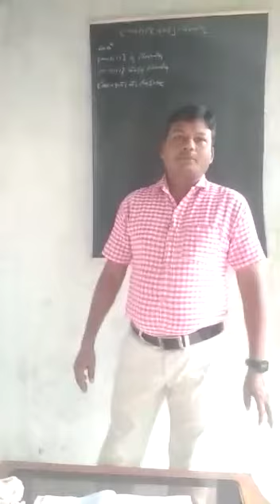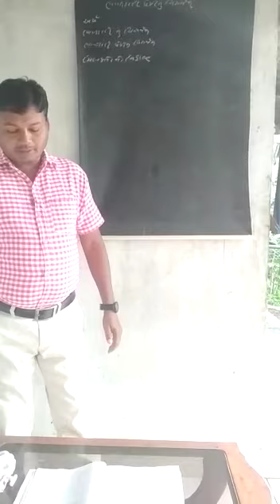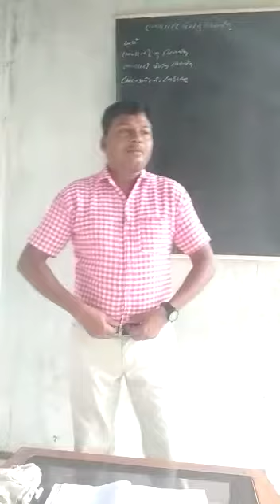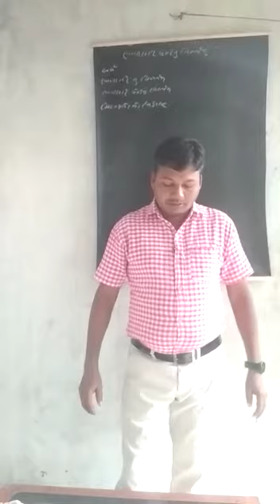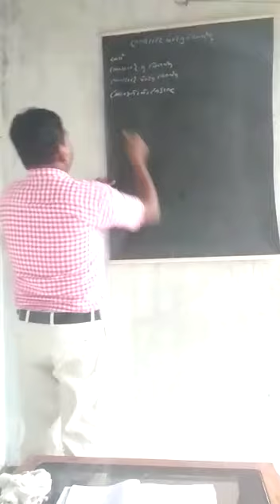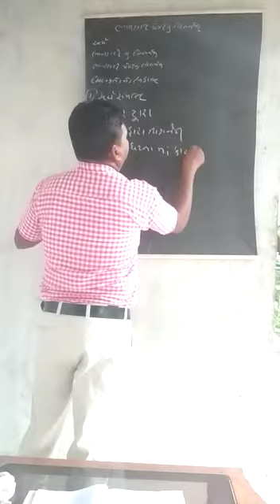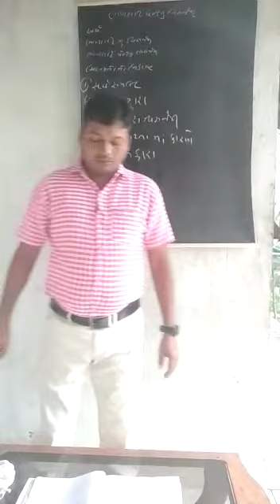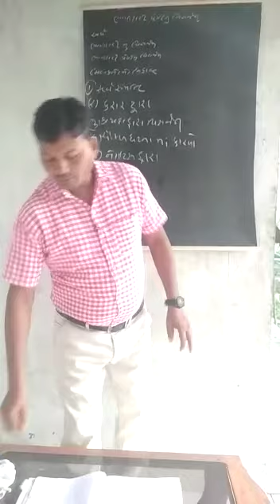ધોરણ 12 નામાના મૂળતત્વો પ્રકરણ 7